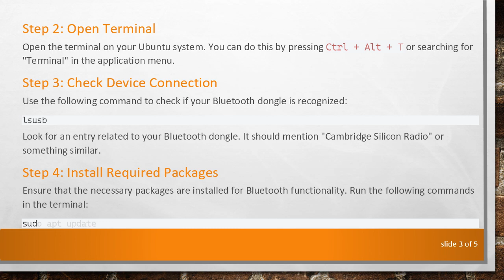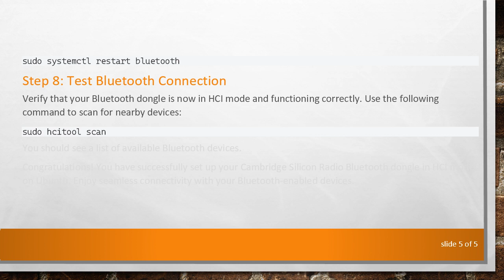Setting Up Cambridge Silicon Radio Bluetooth Dongle in HCI Mode on Ubuntu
Learn how to configure a Cambridge Silicon Radio Bluetooth dongle in HCI mode on Ubuntu for seamless connectivity.

Bluetooth technology has become an integral part of our daily lives, enabling seamless connectivity between devices. If you are using a Cambridge Silicon Radio (CSR) Bluetooth dongle and want to set it up in Host Controller Interface (HCI) mode on Ubuntu, this guide will walk you through the process step by step.

Prerequisites

Before you begin, ensure you have the following:

CSR Bluetooth Dongle: Make sure you have a Cambridge Silicon Radio Bluetooth dongle.

Ubuntu System: This guide is tailored for Ubuntu users.

Terminal Access: Basic knowledge of using the terminal in Ubuntu.

Step 1: Plug in the Bluetooth Dongle

Insert the CSR Bluetooth dongle into an available USB port on your Ubuntu machine.

Step 2: Open Terminal

Open the terminal on your Ubuntu system. You can do this by pressing Ctrl + Alt + T or searching for "Terminal" in the application menu.

Step 3: Check Device Connection

Look for an entry related to your Bluetooth dongle. It should mention "Cambridge Silicon Radio" or something similar.

Step 4: Install Required Packages

Ensure that the necessary packages are installed for Bluetooth functionality. Run the following commands in the terminal:

Step 5: Load Bluetooth Kernel Modules

Step 6: Put Dongle in HCI Mode

To switch the Bluetooth dongle to HCI mode, use the bcm20702a1-0a5c-21e8.hcd firmware file. Download it from a reliable source and copy it to the firmware directory:

Replace ~/Downloads/bcm20702a1-0a5c-21e8.hcd with the path to your downloaded firmware file.

Step 7: Restart Bluetooth Service

Step 8: Test Bluetooth Connection

Verify that your Bluetooth dongle is now in HCI mode and functioning correctly. Use the following command to scan for nearby devices:

You should see a list of available Bluetooth devices.

Congratulations! You have successfully set up your Cambridge Silicon Radio Bluetooth dongle in HCI mode on Ubuntu. Enjoy seamless connectivity with your Bluetooth-enabled devices.